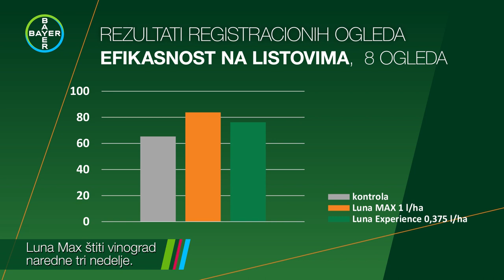Zastita GROZDJA od PEPELNICE - U nasem ataru